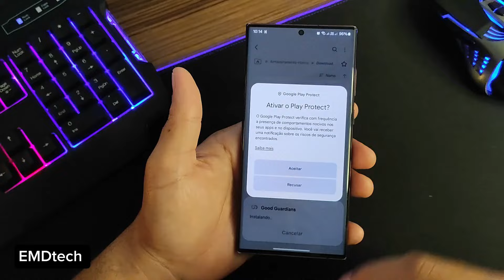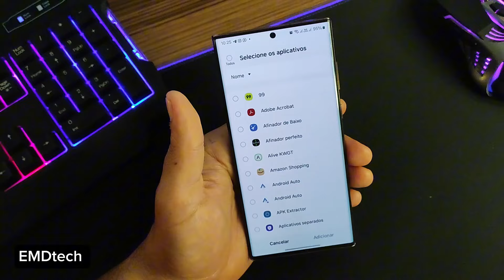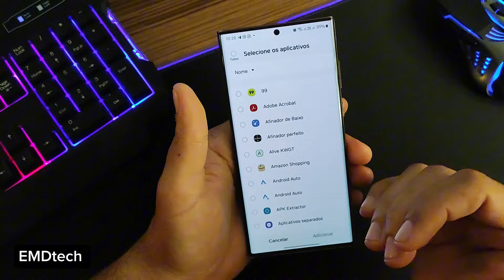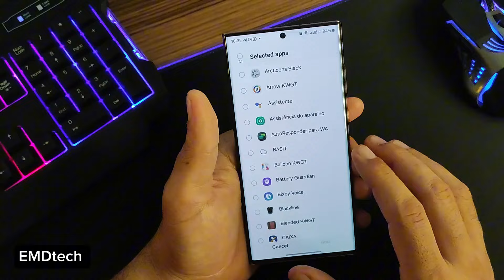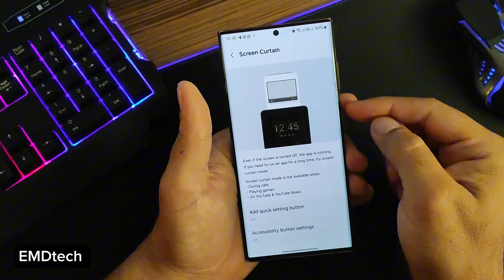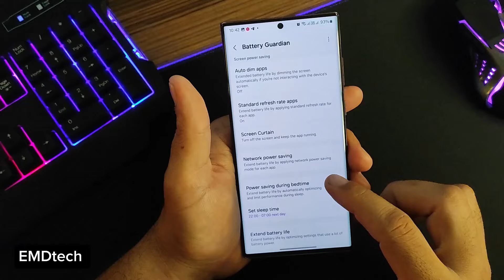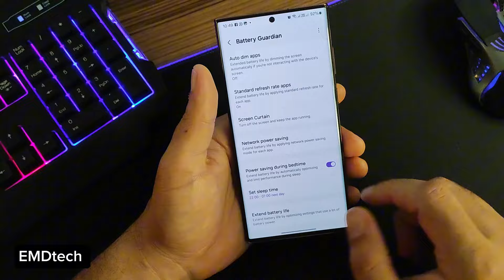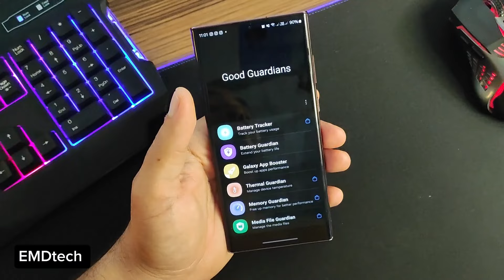BATTERY GUARDIAN esse modulo " GOOD LOCK" vai fazer você economizar MUITA BATERIA! Parte 02